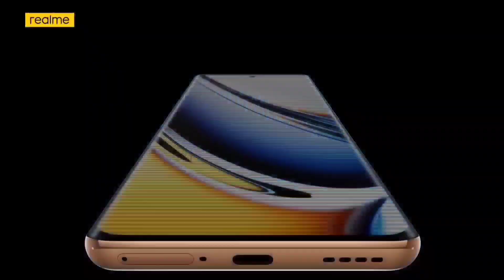Top 3 Dslr Camera SmartPhone Under 20000/- 4k Ois | SD778G + sAmoled Display | 12GB + 256 GB